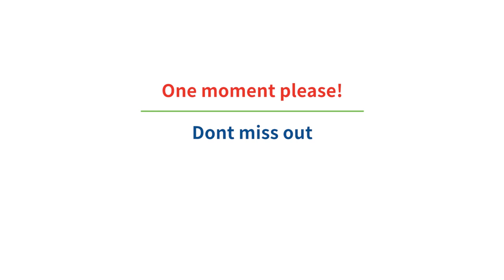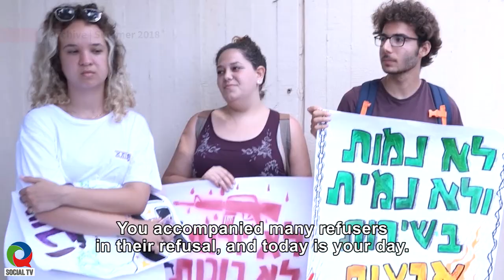Palestinian Teacher, Refusing Student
Rajaa Natour, a Social TV reporter, meets Yasmin-Eran Vardi, at the gates of the induction center during a demonstration in support of Yasmin for her choice of refusal to enlist. Rajaa, who was Yasmin's teacher at the bilingual school in Jerusalem, examines Yasmin's connection between her refusal and being a former student at the bilingual school for Jews and Arabs. Is the inculcation of Jewish and Arab children into separate tracks by the state stems from the fear that Jewish students will consider refusing to enlist in the army, where they may find themselves hurting the relatives of their Arab classmates?